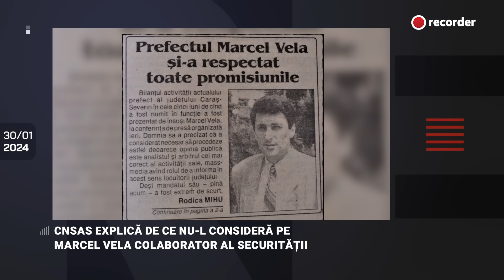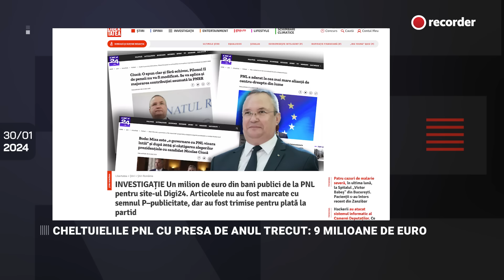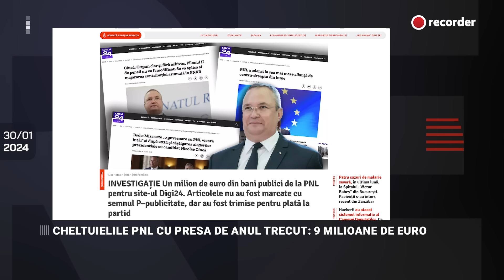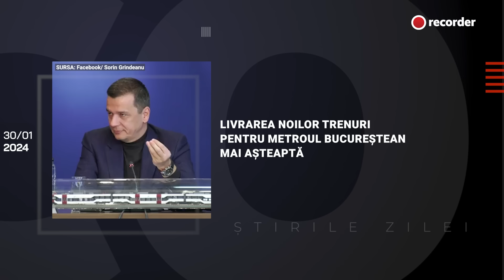30 IANUARIE 2024. A fost sau n-a fost? Marcel Vela în documentele CNSAS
Astăzi:

00:00 Intro
00:46 CNSAS explică de ce nu-l consideră pe Marcel Vela colaborator al Securității
04:57 Cheltuielile PNL cu presa de anul trecut: 9 milioane de euro
06:15 Atac asupra sistemului informatic al Camerei Deputaților
07:12 A doua zi de proteste ale fermierilor în Franța
08:06 Posibile concesii pan-europene petru fermieri
08:50 Prelungire cu două luni a plafonării prețurilor la alimentele de bază
09:38 Livrarea noilor trenuri pentru metroul bucureștean mai așteaptă
10:41 Încă șase victime ale rujeolei